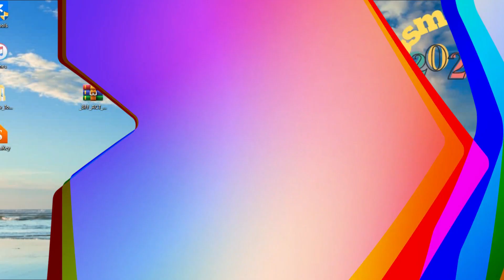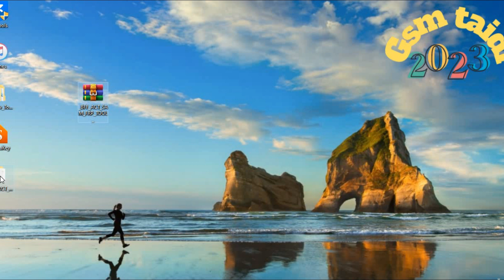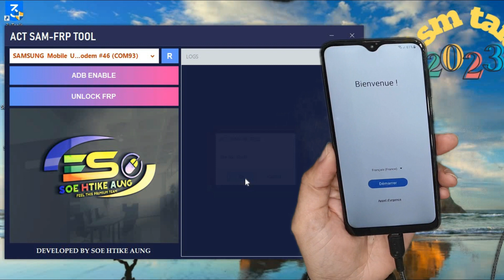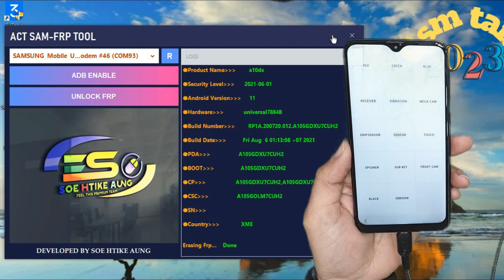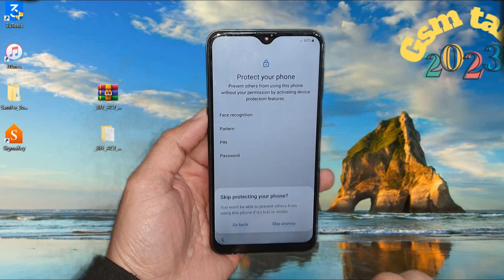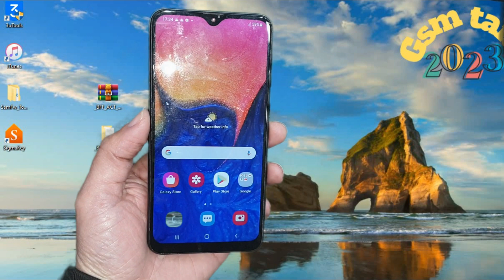Samsung A10/A30/A32/A50/A52/A53/..Frp Bypass Tool 🤗 Samsung Google Account Remove 2023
Frp Bypass 2023 New Method
All Samsung Galaxy 2023 Google Account Remove Frp Bypass
Bypass Google Account All Samsung android 11/12/13, FRP BYPASS LATEST METHOD | clear data not supported, knox failed working frp
100% FREE Service,
1. = LIKE VIDEO ✔️
3. = SHARE VIDEOS ✔️